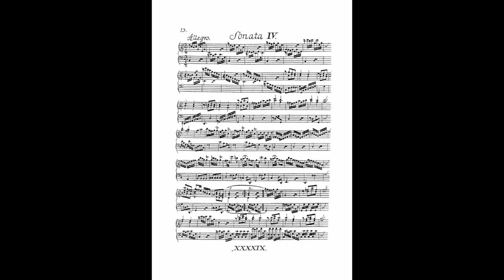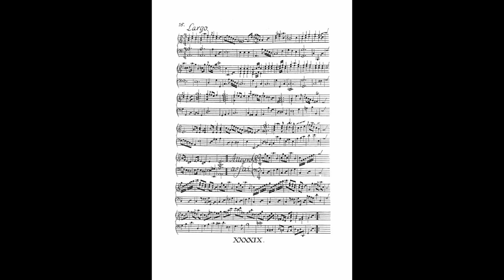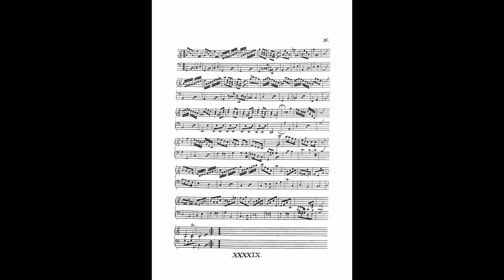Anna Bon di Venezia - Sonata op.2/4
Anna Bon di Venezia (1738-?)
Sei Sonate op.2 (1757)

Recorded december 30/ 31 at Radiostudio Zurich
on Steinway D grand piano
Seraphim von Werra, sound engineer
Fabio Oehrli / Tonlabor Bern, mastering engineer
produced by Dominik Blum
Coproduction with SFR2 Kultur

The world’s first edition of Anna Bon’s fabulous harpsichord Sonatas op.2 in a version for modern piano!